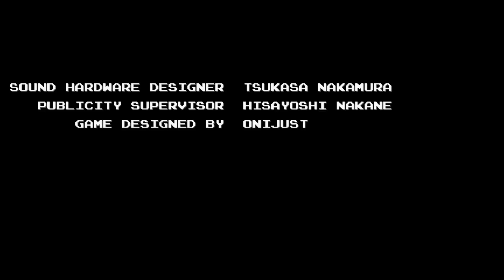ニンジャウォーリアーズ / The Ninja Warriors ALL part 2 of 2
ニンジャウォーリアーズ / Ninja Warriors, The (Japan)　タイトー　1988　191,440　Player　ば～る☆　収録Ver　MAME32Plus!0.68　できるだけ『サイボーグ忍者』っぽく、カッコよくプレイする事を心がけました。が！最終面のスタート地点で、ライフル兵士が大量に残ってしまい１発喰らっています（^^;;;;

ニンジャウォーリアーズ

発売年：1988.02
開発／発売元：タイトー
ジャンル：格闘アクション
コントローラ：8方向レバー+2ボタン
システムボード：専用基板
CPU構成[68000 (2), Z80]　音源チップ[YM2610, Custom]

 3画面モニターを採用した忍者アクションゲーム。 ゲーム内容に大きなひねりこそないが、画面サイズを生かした巨大な戦車が登場したり、BGMに三味線を採用するなどなかなかの力作。 エンディングは涙なくして語れない。

ストーリー:
1993年――かつて栄華を誇ったこの大国は危機に直面していた。 魔王"バングラー"の邪悪な魔力による独裁政治によって、人々は意識を洗脳され、社会が荒廃してきた。 革命派のリーダーである"マルク"は、バングラーを暗殺すべく2体の殺人マシーン、 "NINJA"と"KUNOICHI"を完成させた･･････。
[出典：ニンジャウォーリアーズ 業務用販促チラシ（タイトー）]

Two ninjas fight an entire army to destroy an evil dictator in this horizontal action game, which features physical damage on our heroes

- TECHNICAL -

Board Number : M4300086H
Prom Stickers : B31

Main CPU : (2x) 68000 (ID : K1100325A, K1100312A) (@ 8 Mhz)
Sound CPU : Z80 (ID : K1100313A) (@ 4 Mhz)
Sound Chips : YM2610 (@ 8 Mhz), (4x) Volume (@ 8 Mhz)

Control : 8-way joystick
Buttons : 2 (DAGGER, SHURIKEN)